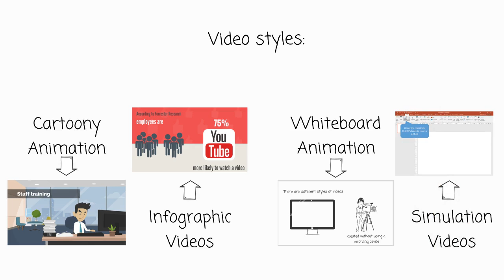Video Animation for Learning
Video is a powerful medium for delivering training as it can create an engaging, immersive experience.  With more video content being consumed over articles, emails and documents - is it time to make video a more central part of your learning strategy?